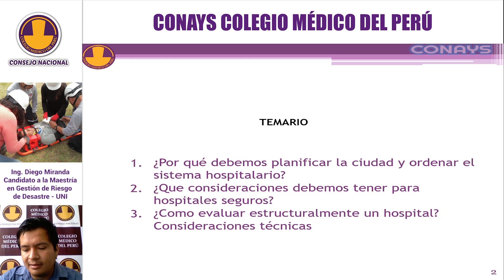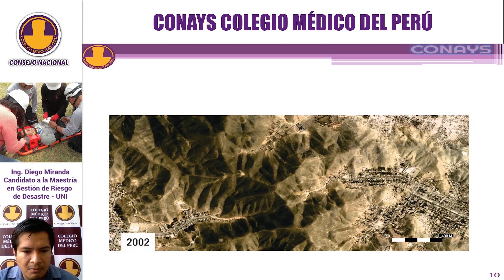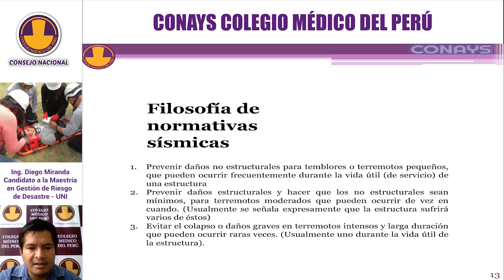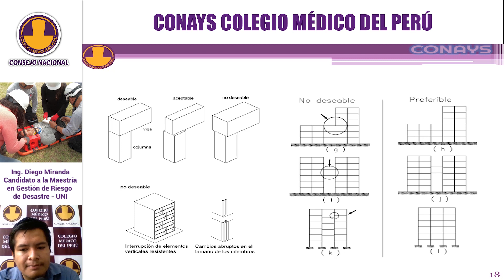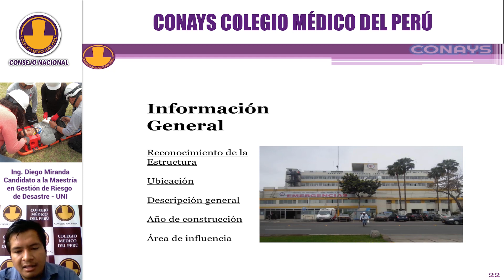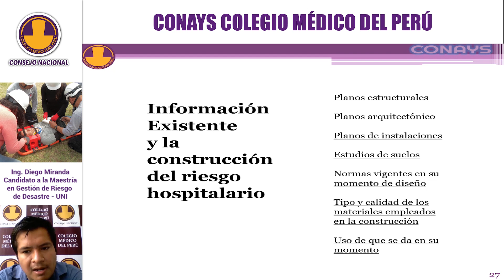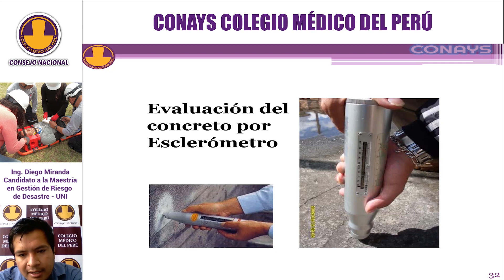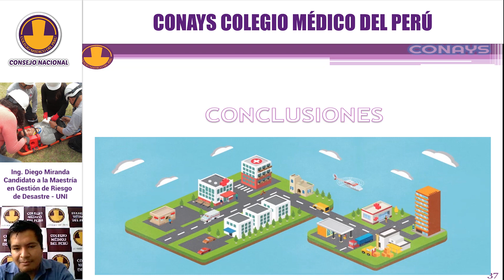Modulo V. Clase 4. Evaluación Estructural de Edificaciones Hospitalarias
Continúa el “Primer Curso Nacional Virtual de Gestión del Riesgo de Desastres (GRD) aplicado en Salud” 📢💊🚑👩🚒👨✈👨⚕👩💪🤝

Toda la información del Curso la encontrará en los siguientes vínculos:

4. Temarios
*Si aún no te inscribiste puedes hacerlo
**Sólo para MÉDICOS que deseen certificación.